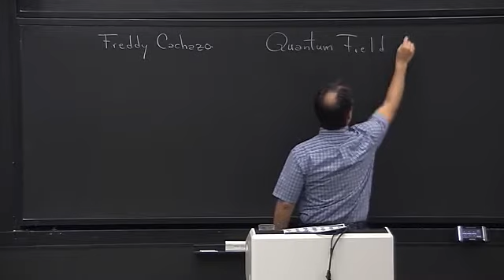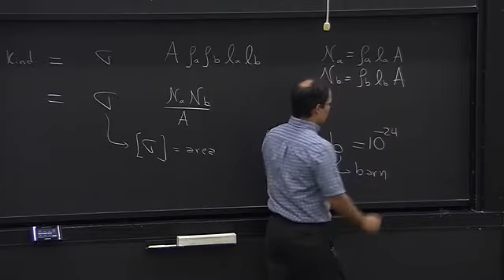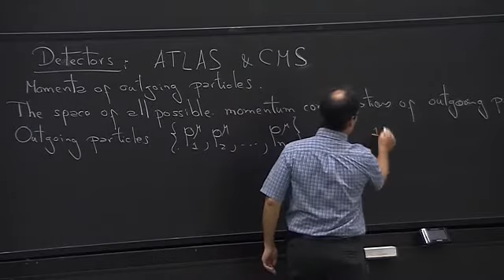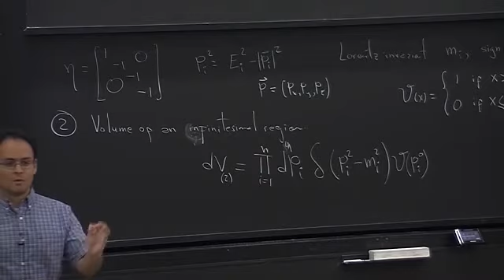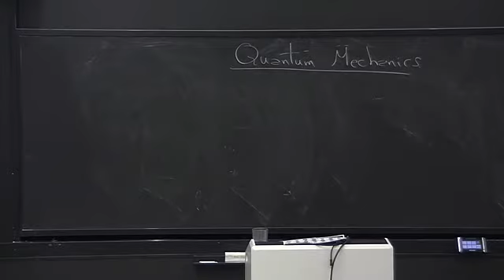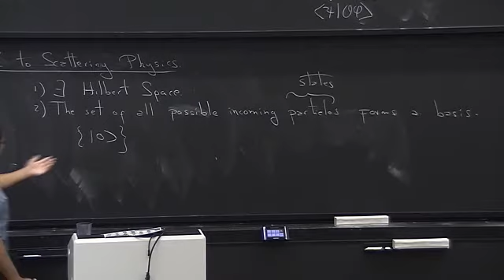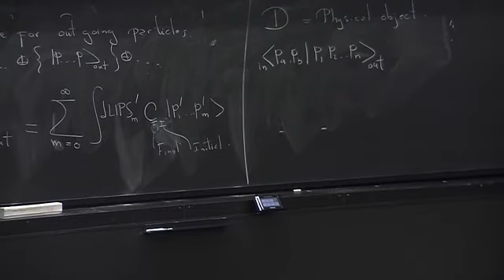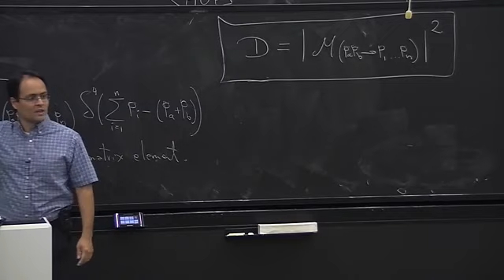PSI - LECTURE 1 - 2013/2014 - QFT0 -FREDDY Cachazo -